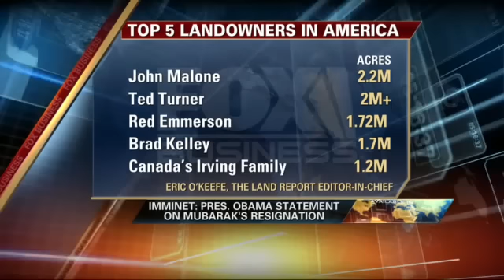The Top 5 Landowners in the U.S.